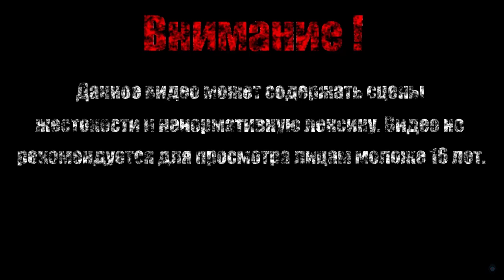ДЕМОН КРОВАВОГО КОРНЯ【Valfaris】#8